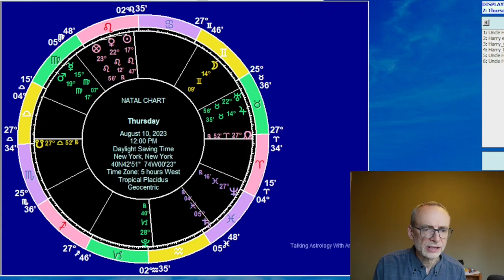Astrology for Thursday August 10 2023: the Moon squares Mercury, Mercury trines Jupiter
We look at the astrology for Thursday, August 10, 2023. The Moon in Gemini squares Mercury in Virgo, which in turn makes a trine to Jupiter in Taurus. Having looked at the overall planetary picture we have forecasts for the 12 signs, followed by an I Ching reading.

Timestamps

00:00 Introduction
07:53 The planets on August 10
09:58 Sun sign forecasts for August 10
10:11 Aries
10:36 Taurus
11:05 Gemini
11:30 Cancer
11:55 Leo
12:21 Virgo
12:47 Libra
13:11 Scorpio
13:35 Sagittarius
14:01 Capricorn
14:21 Aquarius
14:42 Pisces
15:08 I Ching reading for August 10
17:48 Wrapping up